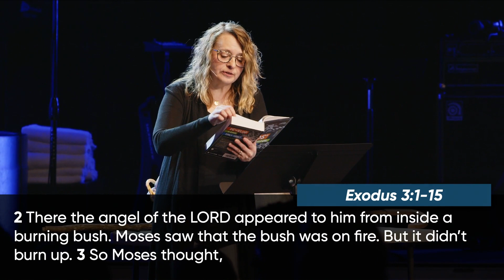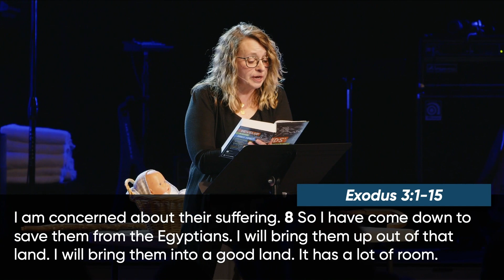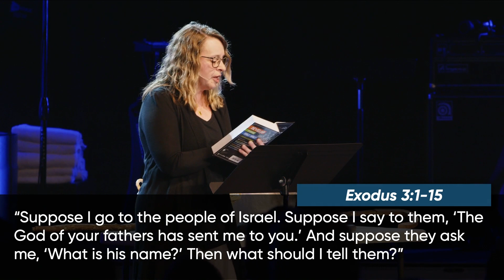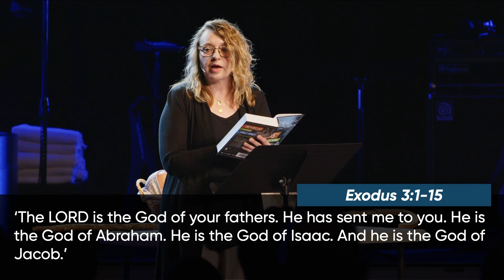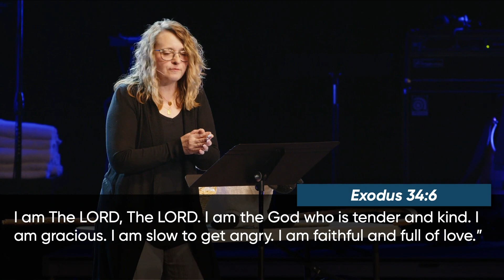I Am | Part 3 | Pam Little - 4/30/23